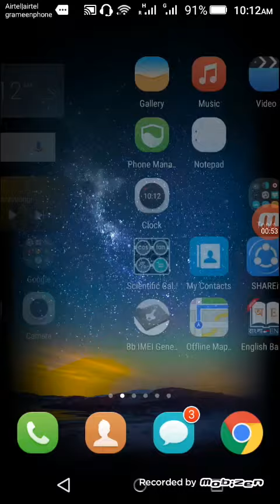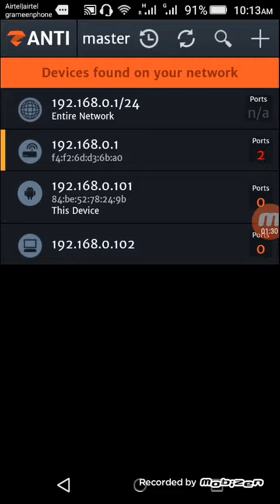Wi Fi hacking real